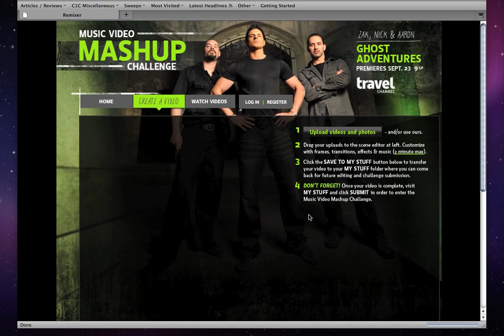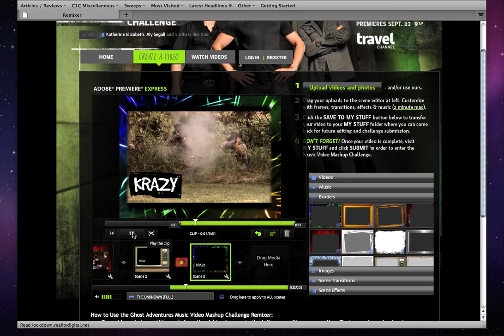Ghost Adventures Mash Up Maker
A walk-through of the Mash-Up Maker developed for Travel Channel's "Ghost Adventures." Fans got to make their own mash-up video for a chance to go into lockdown with the Ghost Adventures team.